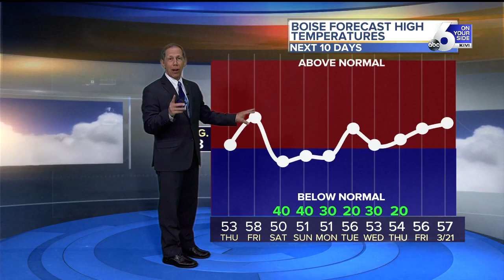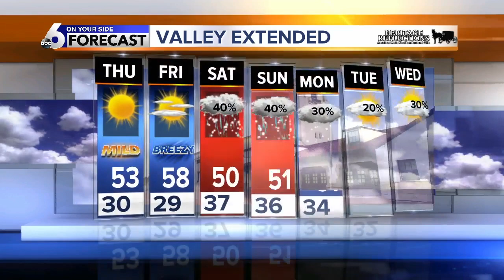Scott Dorval's On Your Side Forecast - Wednesday 3/11/20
Sunshine Continues but Cooler Thursday